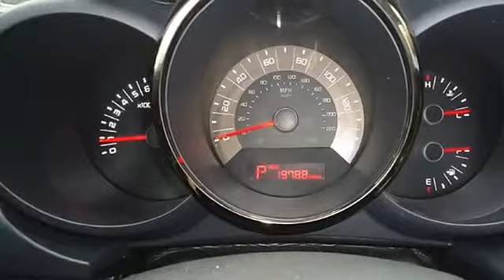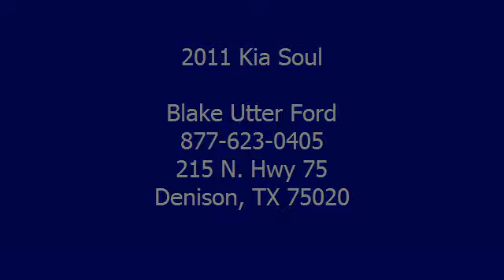2011 Kia Soul - Blake Utter Ford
215 N. Hwy 75

For Sale: 2011 Kia Soul
VIN: KNDJT2A26B7262204
Engine: 2.0L DOHC MPI CVVT I4 engine
Drivetrain:
Transmission: Automatic
Mileage: 19,500
Color: Clear White (exterior) Black seat trim (interior)

Features:
2011 Kia Soul will keep you away from the gas pump!  Just like new and still under factory warranty!  Nice options!  Power windows, power locks, power mirrors, tilt cruise, and cd.  Almost new tires. The paint has a showroom shine. With just 19500 miles, this car is barely broken in. 100% AutoCheck guaranteed! Very clean interior! All electronic components in working condition. All interior components are in good working order. This vehicle is priced to sell. The 2011 Kia Soul: the perfect blend of daily driver and family hauler.  View all our inventory automatic transmission